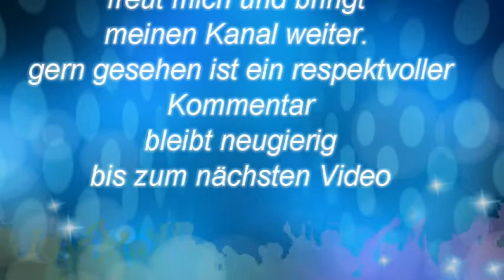leckeres schnelles Kompott aus den Topf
Ich bereite ein schnelles leckeres Kompott zu. Inspiriert hat mich die der Kanal BackenistLiebe-ichprobiermal, schaut da mal rein.

Zutaten
Äpfel,  Ananas, Walnüsse, Butter, Berberitze, Fruchtsaft, Puddingpulver, Kokoszucker oder anderen Zucker

meine getestet und empfohlenen Artikel

Videoprogramm CyberLink Power Direktor14
Camera: Sony Cybershot DSC – HX300
Bildbearbeitungsprogramm: Adobe Elements Photoshop 12 ;
Microsoft Word
Monitor Apiture